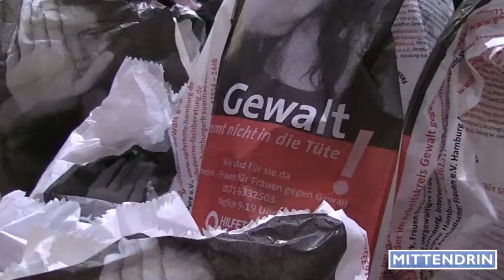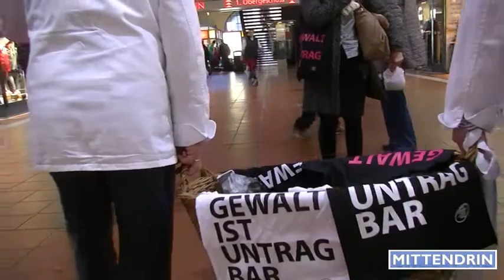Tag gegen Gewalt an Frauen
Um darauf aufmerksam zu machen, dass zahlreiche Frauen regelmäßig unter Gewalt zu leiden haben, fand am Hauptbahnhof eine Aktion mit Senatorin Jana Schiedek statt.